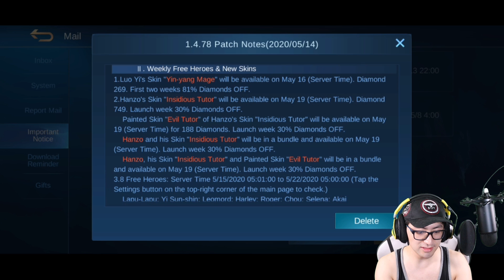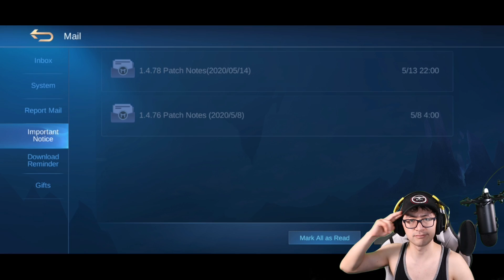SABER REWORK | Mobile Legends New Update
Finall saber rework is here...

In this video:
Saber Rework

Dave Discord: AssDave#0048
ML IGN: 18596434 (Follow me in game)